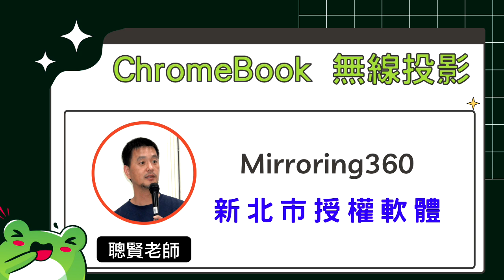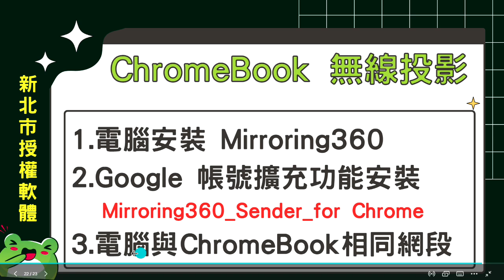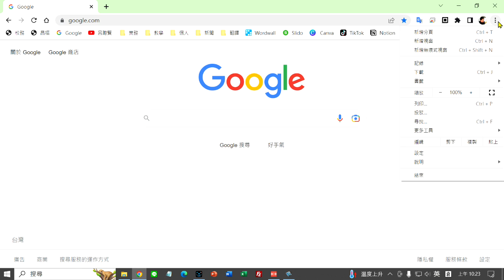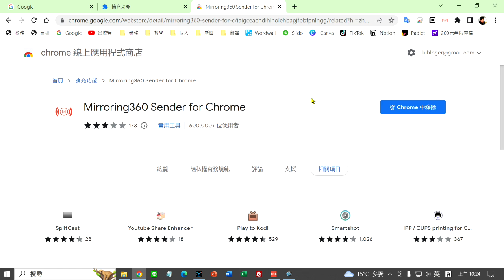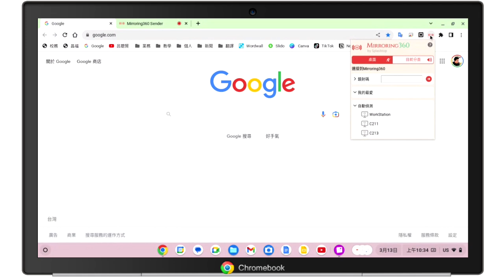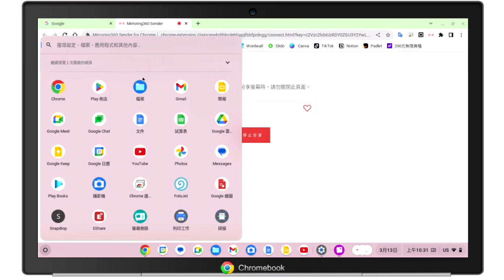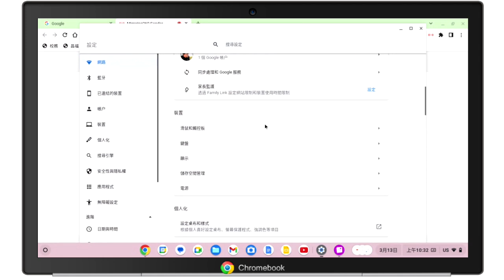ChromeBook無線投影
ChromeBook 畫面投影到電腦時，就能在大電視or投影機展示，那麼在進行教學說明時，小朋友就能看著清楚的畫面，跟著操作學習，效果好極了。

能投影到電腦來，就能使用電腦錄製工具，將 ChromeBook 操作過程錄成影片，給更多的人學習。

投影基本設定
1.電腦安裝 Mirroring360
2.Google 帳號安裝擴充功能
   Mirroring360_Sender_for Chrome
3.電腦與ChromeBook相同網段

投影基本設定
1.電腦安裝 Mirroring360
2.Google 帳號安裝擴充功能
   Mirroring360_Sender_for Chrome
3.電腦與ChromeBook相同網段